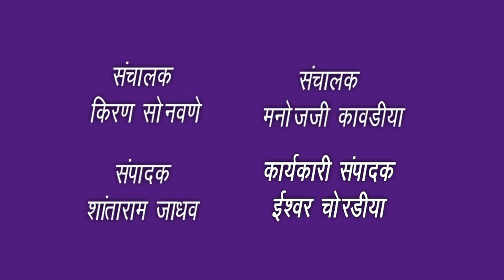jbn maharashtra news jalgaon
शॉर्टसर्किट मुळे आग लागली असल्याचा प्राथमिक अंदाज या आगीत एक गाय दोन वासरे दगावले असून उर्वरित पशु या आगीत होरपळून निघाले आहेत अग्निशामक दलाची गाडी पोहोचण्यास उशीर या आगीमुळे शेतकऱ्यांचे फार मोठे नुकसान झाले